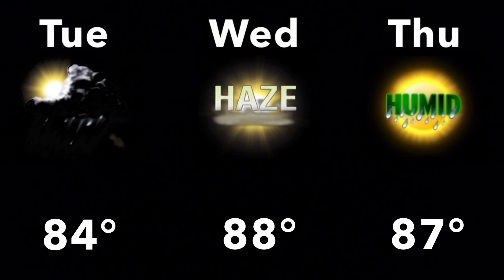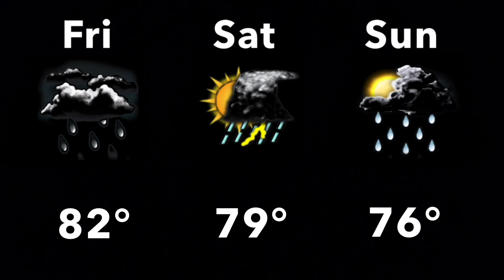Emergency Feed SLF Playlist 7 (Narration)